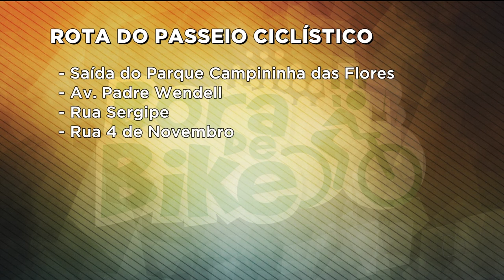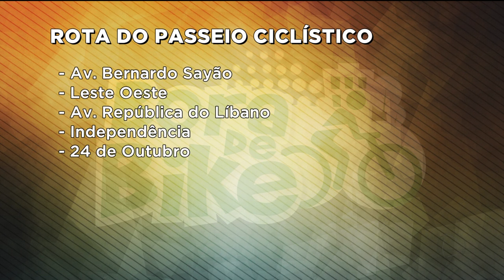GA - BORA DE BIKE: inscrições seguem até sábado - 19-10-2018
Está chegando mais um BORA DE BIKE. Neste domingo, o Parque Campininha das Flores será palco largada e da chegada do  nosso passeio. Se você não fez a inscrição, ainda dá tempo hem. Vamos conhecer agora o percurso da 19ª edição do BORA DE BIKE.